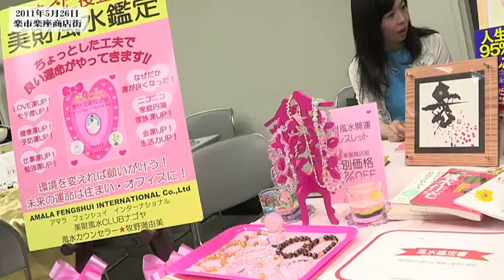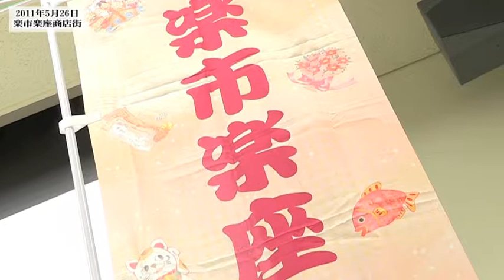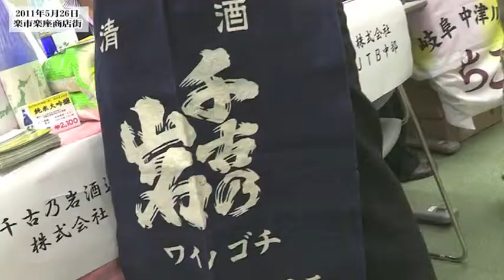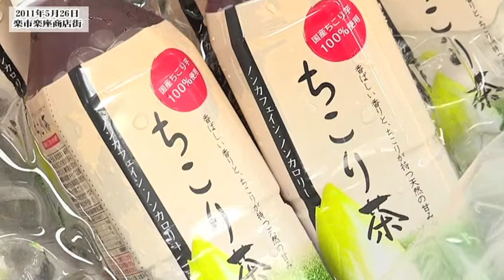楽市楽座商店街（５／２６）会場風景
経営資源に限りがあり、広告宣伝にお金を掛けられない中小企業が、どうすれば人々に知ってもらい、信頼してもらい、買ってもらえるようになるのでしょうか？

それには自ら情報を発信し、お客様目線に立って、欲しいと思わせられるようになることが必要です。メディアに取り上げられるのはその１つの手段となります。

１社ではなかなか出来ないことでも、多くの企業が集まれば実現できます。その場を提供するのが楽市楽座商店街。中小企業の底力をご覧下さい。

楽市楽座商店街開催記録

　・日時：２０１１年５月２６日（木）１３時～２０時
　・場所：東桜会館　第二会議室